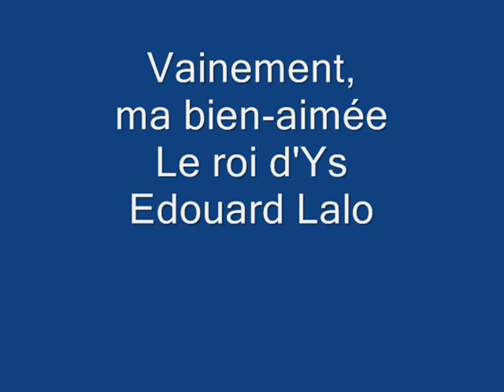Vainement, ma bien-aimée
Concert de Copenhague - 4 août 2011 - Roberto Alagna.